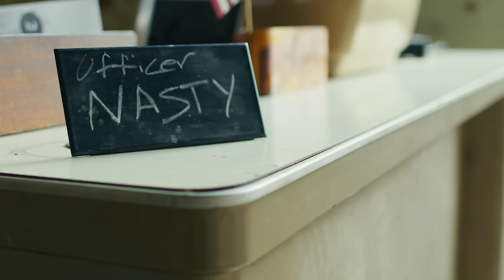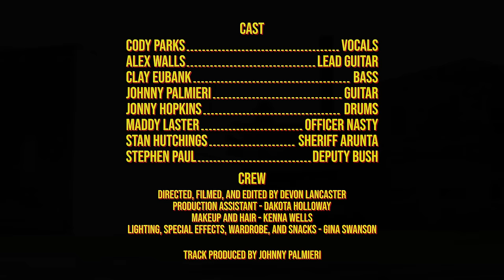Cody Parks and The Dirty South - Thunder Cash '69 - Official Music Video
Video filmed, directed, and edited by Devon Lancaster
Track produced, mixed, and recorded by Johnny Palmieri
Song writers: Johnny Cash, Ivan De Prume, Jay Yuenger, Rob Zombie, Shauna Reynolds
Song licensed through Songfile/Harry Fox Agency